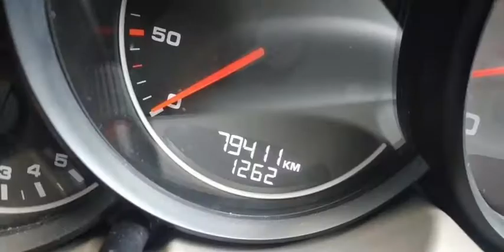PORSCHE CAYENNE - 2011 - São Paulo/SP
Porsche Cayenne 4.8 S V8 Turbo 4x4 BLINDADO BSS Nivel IIIa com Vidros Stell Glass, completo com TETO,Ar Condicionado Digital  Direção Hidraulica, Airbag Frontal e lateral, Freios ABS, Rodas de Liga aro 21 ,alarme, Vidros e travas , Som, Bancos em Couro , Computador de Bordo, Controle de som no volante,    manual do proprietário e chave cópia,  Baixo Km,

Dados do Veículo
Veículo: PORSCHE / CAYENNE 4.8 S 4X4 V8 32V
Ano: 2010/2011
Combustível: GASOLINA
Portas: 4 PORTAS
Câmbio: Automático Sequencial
Cor: PRETA
KM: 79.411

✅ Air Bag
✅ Alarme
✅ Ar Condicionado
✅ Ar Quente
✅ Banco Com Regulagem de Altura
✅ Bancos Diant. com Aquecimento
✅ Desembaçador Traseiro
✅ Direção Hidráulica
✅ Freio ABS
✅ Retrovisor Fotocrômico
✅ Retrovisores Elétricos
✅ Teto Solar
✅ Tração 4x4
✅ Travas Elétricas
✅ Vidros Elétricos
✅ Volante com Regulagem de Altura
✅ Limpador Traseiro
✅ Air Bag Lateral
✅ Trio Elétrico
✅ Piloto Automático
✅ Farol de Neblina
✅ Entrada USB
✅ Bluetooth
✅ Porta Copos
✅ Trava Elétrica Central
✅ Bancos Elétricos
✅ Direção Elétrica
✅ Câmbio no Volante (Borboleta)
✅ Ar Digital
✅ Console Central
✅ Retrovisor Retrátil
✅ Som Original